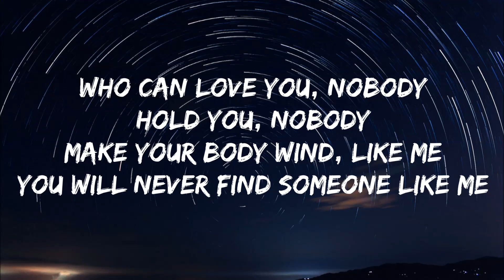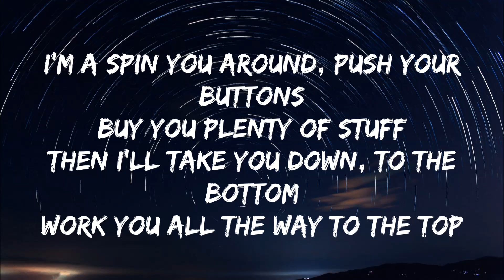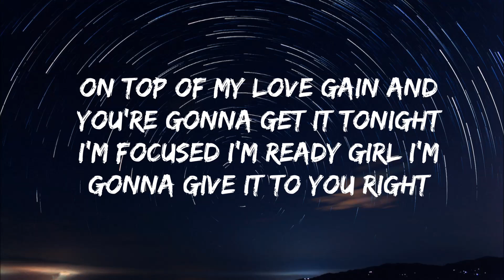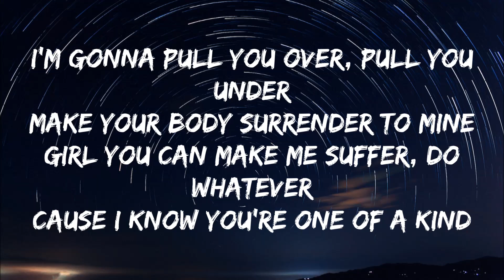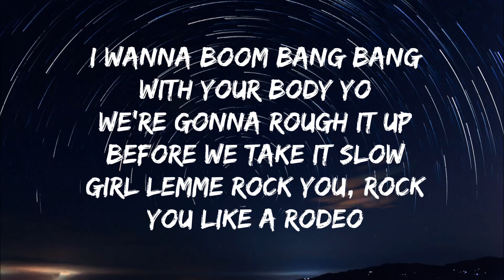Mohombi - Bumpy Ride (Lyrics)